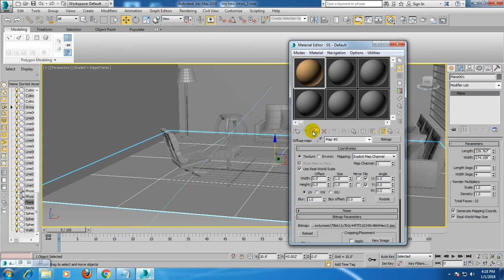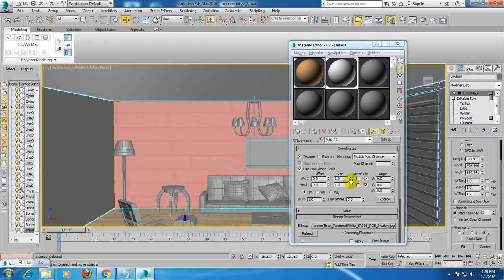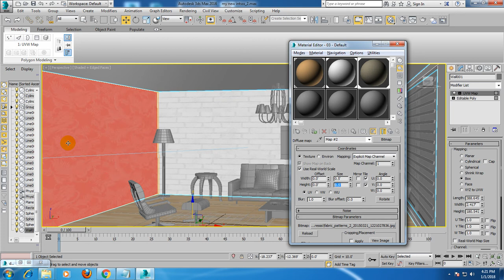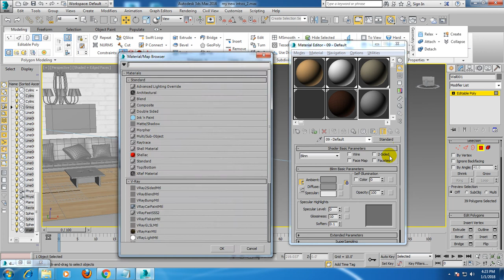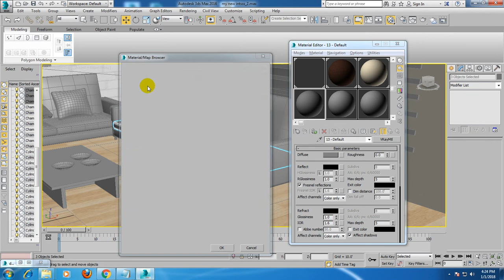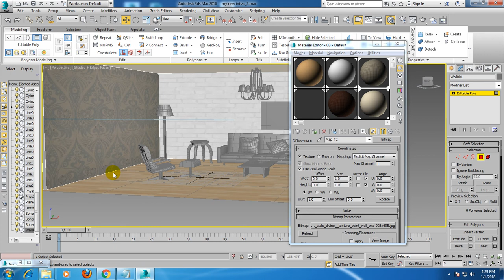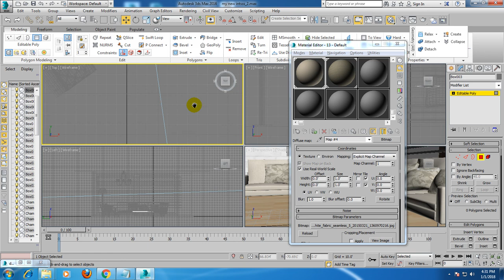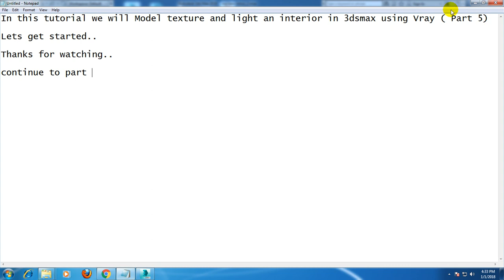Tutorial on Modeling, texturing and lighting an interior in 3dsmax using Vray( Part 5)